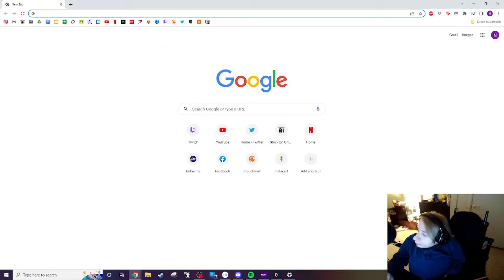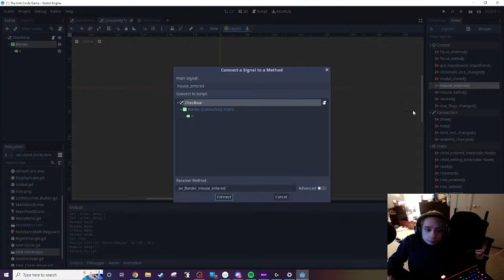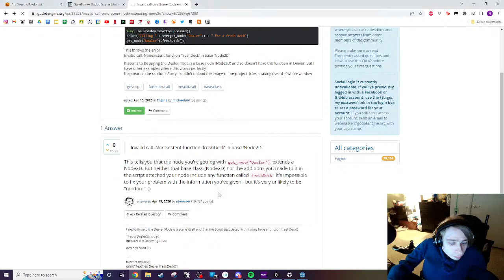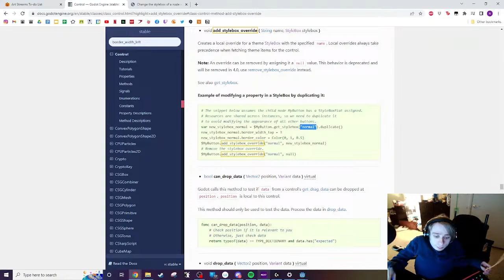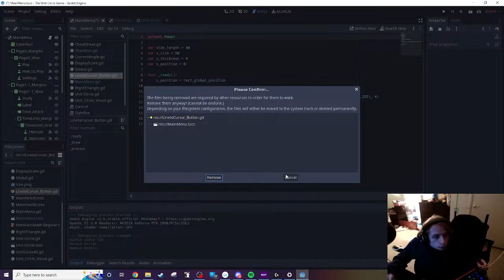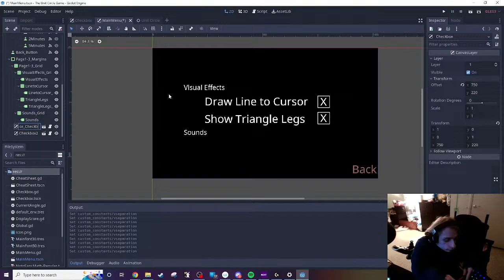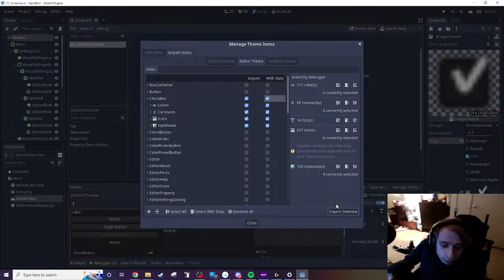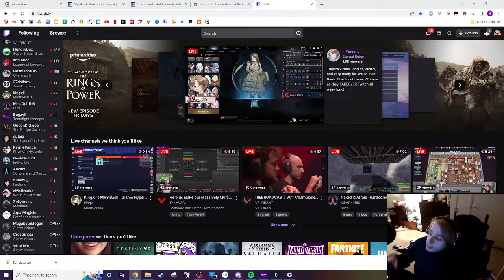Beginner Godot Development ep. 16 | Making a Studying and Learning Tool for Trigonometry